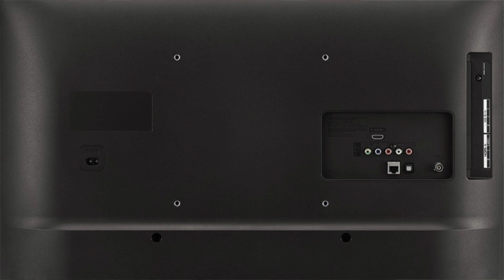Smart TV LED 32” LG 32 LM625BPSB MUITO BOA e BARATA!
👉Smart TV LED 32 LG

Smart TV Led 32'' LG 32LM625 HD Thinq AI Conversor Digital Integrado 3 HDMI 2 USB Wi-Fi

A LG TV proporciona um novo jeito de ver TV. Com a Inteligência Artificial da LG e seu reconhecimento de voz, você consegue controlar sua TV sem complicações. Procurar por qualquer informação ou conteúdo que quiser, basta apenas

A LG TV proporciona um novo jeito de ver TV. Com a Inteligência Artificial da LG e seu reconhecimento de voz, você consegue controlar sua TV sem complicações. Procurar por qualquer informação ou conteúdo que quiser, basta apenas falar. Essa excelente inovação entrega ainda mais conveniência para seu lazer.

Controle sua TV. Broadcasting e Aplicativos. A Inteligência Artificial da LG “ouve, pensa. responde” em português. Através do controle Smart Magic controle sua TV e as mais diferentes funções, além de realizar pesquisas por conteúdos em aplicativos ou na internet.

A evolução da melhor plataforma Smart do mercado. Mais rápido e muito mais intuitivo, o webOS conta com diversas funções novas e entrega uma melhor experiência para o consumidor. Smart TV: Diretamente do launcher, você terá sugestões de conteúdo, podendo acessá-los diretamente com um só click. Agilizando mais ainda sua navegação.

Com o Painel Doméstico, você transforma sua TV em uma central de controle da sua casa inteligente. Após conectar seus produtos inteligentes à sua TV, receba avisos, os ligue ou desligue, altere funções, etc.

As TVs da LG fazem parte da Open Connectivity Foundation, com isso, utiliza uma plataforma aberta de comunicação com outros produtos e marcas. Assim, você poderá conectar os mais diferentes produtos inteligentes, das mais diversas marcas, à sua TV os controlando diretamente da sua tela com seu controle remoto. O processador Quad Core trabalha incansavelmente para reduzir os ruídos dos conteúdos, melhorando a reprodução de cores, nitidez e contrate do que é assistido.

Ao captar e combinar imagens em diferentes exposições (maior e menor exposição), o conteúdo em HDR entrega uma qualidade de brilho e contraste superior, com uma riqueza de detalhes nunca vista antes. Todos os televisores LG já vêm com conversor digital integrado, para você curtir seus conteúdos com altíssima qualidade!

O Upscaler HD permite que você curta todos os seus conteúdos, mesmo os de baixa resolução, com a máxima qualidade do seu TV. O Virtual Surround Plus entrega mais imersão sonora e máximo envolvimento para todos os seus conteúdos. A função Clear Voice destaca a voz do ruído de fundo, entregando mais claridade sonora.

Todas as informações divulgadas são de responsabilidade do Fabricante/Fornecedor.
Verifique com os fabricantes do produto e de seus componentes eventuais limitações à utilização de todos os recursos e funcionalidades.
Certas funções necessitam de conexão com a internet. Alguns aplicativos podem requerer uma assinatura para acesso, sujeito a cobrança.
ficha técnica
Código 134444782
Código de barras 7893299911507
Fabricante LG
Conversor Digital Integrado Sim
PIP (Picture in Picture) Não
Timer On/Off Sim
Sleep Timer Sim
Closed Caption Sim
Recursos de Vídeos DTV – Conversor Digital Integrado .Color Master Engine .Resolução: HD (1366 x 768) .Formato da tela: 16:9 .Painel IPS: Não .Frequência do painel: 60Hz
Processador Core 2 Quad
Consumo (KW/h) 48
Potência do Áudio (RMS) 10
Recursos de Áudio Sistema de Som: 2.0 Ch .Potência: 10W RMS .Virtual Surround Plus .Estéreo/SAP
Tipo de TV Smart TV
Tecnologia da Tela LED
Polegadas 32"
Monitor HD
Wi-Fi Wi-Fi integrado
Cor - ficha técnica Preto
Conteúdo da Embalagem .TV LG .Base e parafusos de fixação .Cabo de força (Padrão ABNT) .Organizador de Cabos .Manual do Usuário .Controle remoto .Pilhas AAA
Dimensões do produto - cm (AxLxP) 47,2x74,2x18cm
Taxa de Atualização 60Hz
Taxa de Atualização com Tecnologia 60Hz
USB 2
Local das entradas USB 2 entradas traseiras
HDMI 3
Local das entradas HDMI 3 entradas laterais
Peso liq. aproximado do produto (Kg) 5.1kg
Referência do Modelo 32LM625BPSB
SAC do Fabricante 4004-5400/ 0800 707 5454